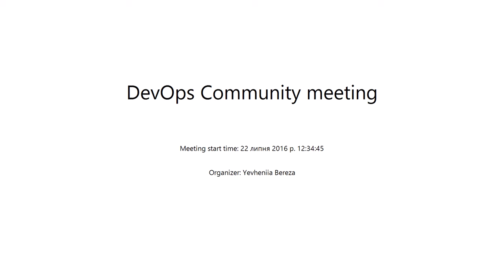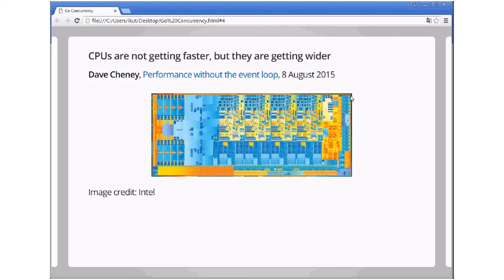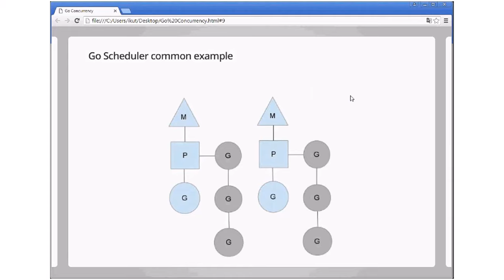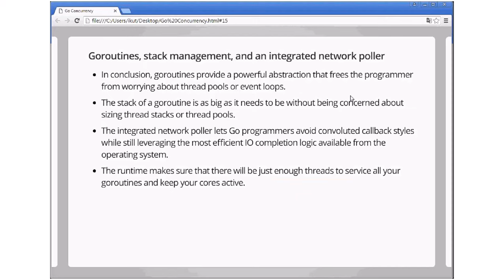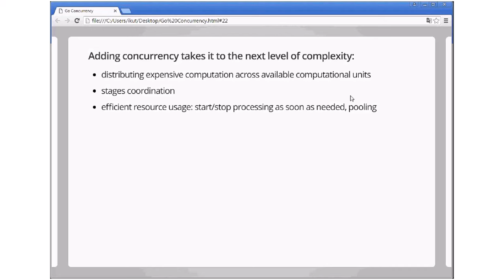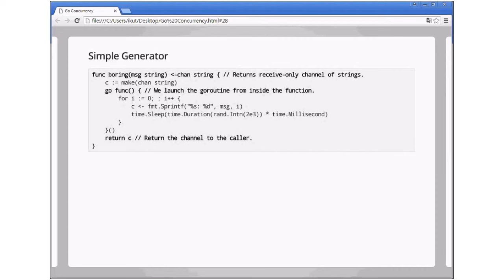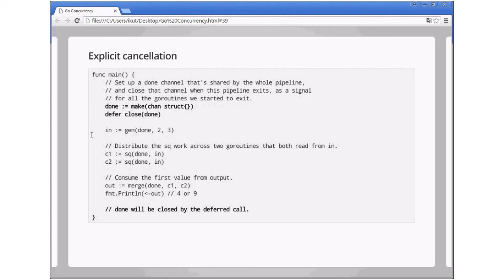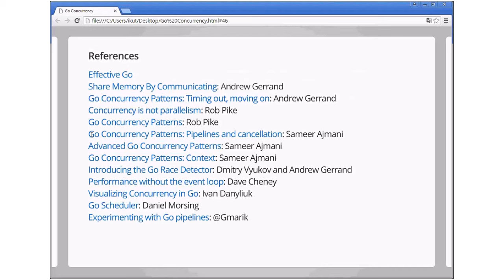Go Concurrency by Ivan Kutuzov (Ukr)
We will touch the main reasons why concurrency so important in the nowadays development, what Golang provides to the developers as the ecosystem